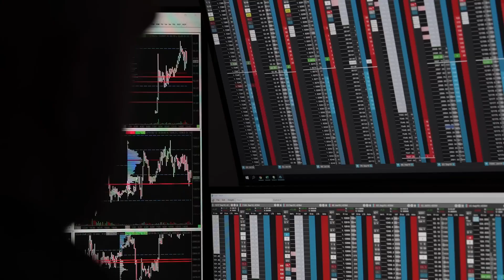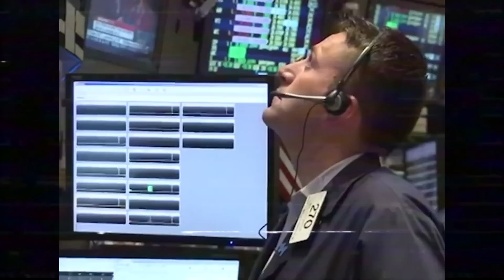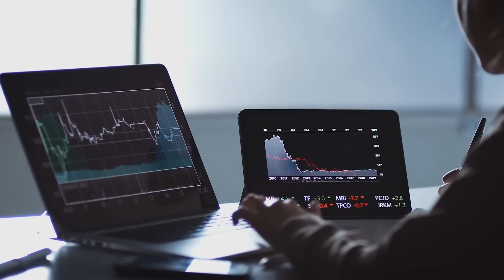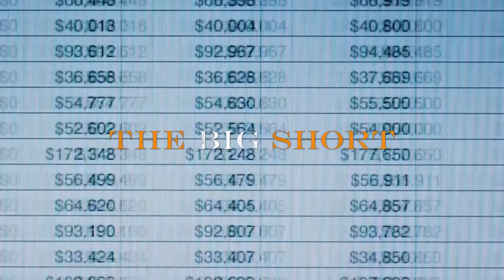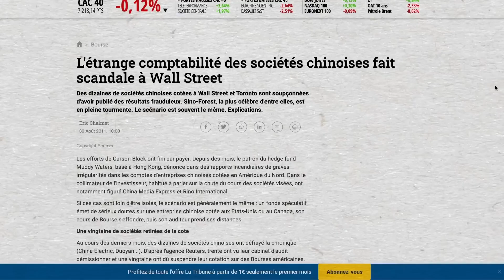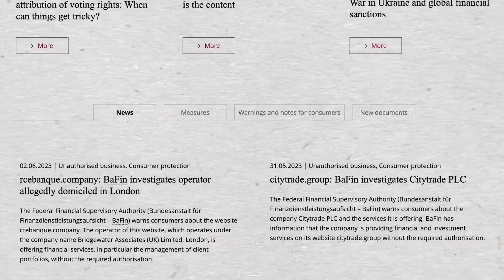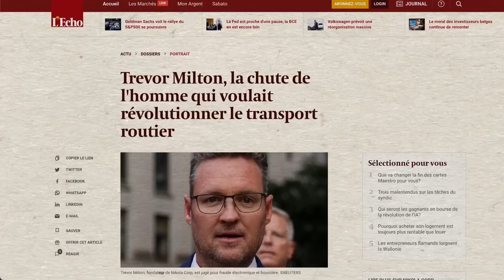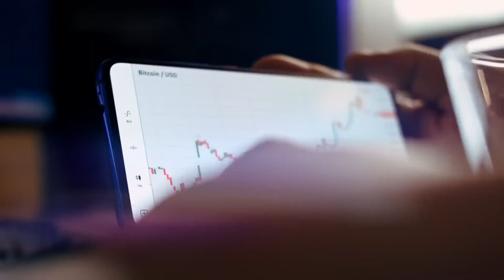👿 Ces Traders manipulent l'Économie Mondiale dans l'Ombre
Nous sommes le 14 août 2001, en pleine crise Internet.

Le courtier en énergie américain Enron, 100 milliards de dollars de chiffre d’affaires et 4ème capitalisation boursière américaine fait une faillite retentissante, relayée dans tous les médias du monde.
En même temps, l'événement pousse 28.000 salariés au chômage et ruine des milliers d’actionnaires en 4 mois à peine.
Mais ce scandale n’a pas fait que des malheureux.
Ce jour-là,  quelque part à Manhattan, se trouve un homme qui se frotte les mains, car lui, a parié sur sa chute prochaine d’Enron.
Il s’appelle James Chanos, c’est un investisseur et un homme d’affaires au sens de l’observation redoutable.
En étudiant les comptes d’Enron, il a mis en évidence plusieurs incohérences,  des chiffres suspects qui l’ont alors poussé à creuser un peu plus profond, et bingo !
Il découvre qu’au fil des années, et profitant de l’euphorie de la bulle Internet, Enron a fait de bien mauvais choix.
Le groupe a cherché à améliorer sa valeur boursière en gonflant artificiellement ses profits et en cachant ses dettes, on parle de 40 milliards de dollars, derrière une multitude de filiales opaques.
Les bilans étaient maquillés, et la situation financière présentée au public et aux autorités ne reflétait pas du tout la réalité, et c’est aussi ce que révèlera l’enquête menée par le Congrès américain en 2002.
En un an, l’action a chuté, de 80 dollars à 27 centimes, et le 11 janvier 2002, il ne reste plus rien d’Enron et c’est une chance pour James Chanos, car notre homme a pris soin d’acheter un paquet de titres à découvert.
Quand il empoche presque 99,6 % de plus-value, il devient célèbre.
Pendant des semaines, entre krach boursier et milliards de dollars envolés, on ne parle que de lui dans les couloirs de Wall Street, et son histoire a même inspiré des vocations.
Ce qu’a fait James à l’occasion de la faillite d’Enron,  c’est grâce à la bourse, et au système de la vente à découvert, le short-selling,  et ça a donné quelques idées à d’autres investisseurs gourmands, qui ont décidé d’aller encore plus loin, et de professionnaliser le truc.
Ils s’appellent Muddy Waters, Viceroy Research, ou encore Hindenburg Research, et dans le contexte actuel, on entend parler d’eux de plus en plus souvent.